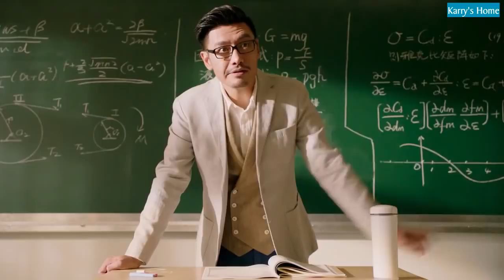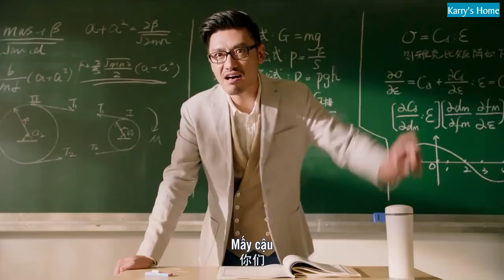[Vietsub][Phim ngắn] 171111 Thử thách của manh chủ | Tập 1: Thầy giáo mất tích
Vtrans: Alex
Sub: Nina
DO NOT TAKE OUT || KHÔNG ĐƯỢC ĐEM RA NGOÀI